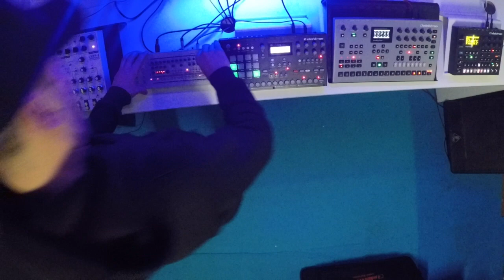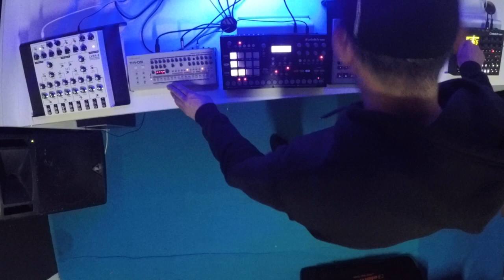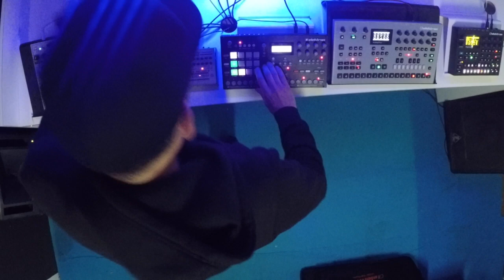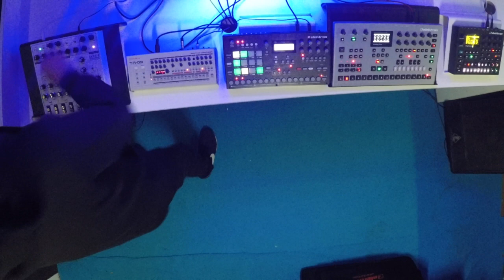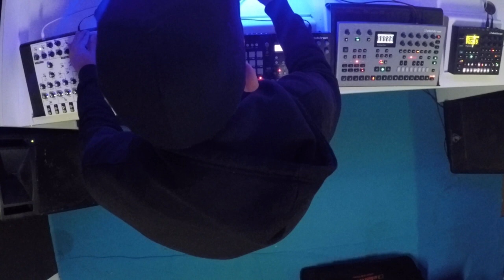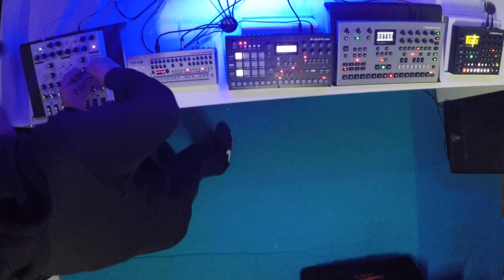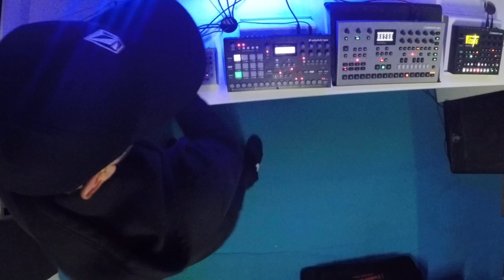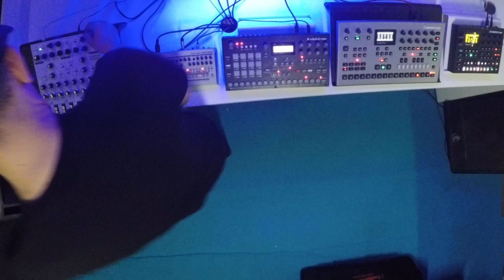Soul Lazh Quarantine Live 18 4 20 ( Elektron Analog Rytm + Analog Four + Digitone + Lyra 8 + Tr09 )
Techno Hardware Live